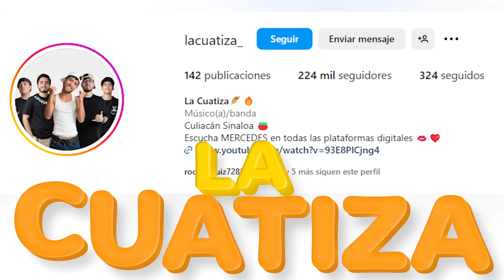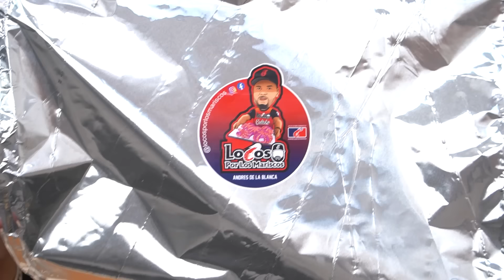Así llegamos con Natanael Cano | La Cuatiza | Experiencia Culichi ​⁠| Ozz